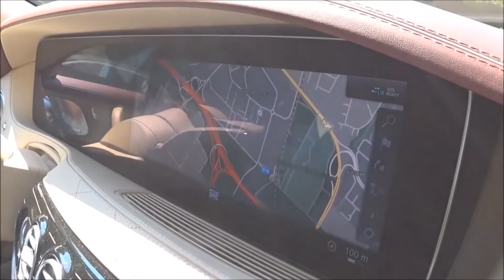2018 Mercedes-Benz S-Class Facelift Presentation